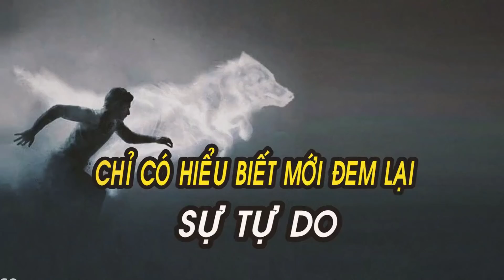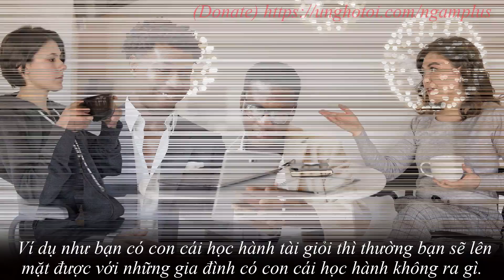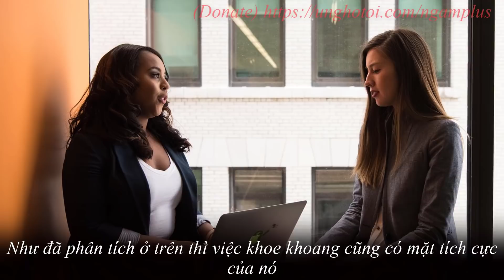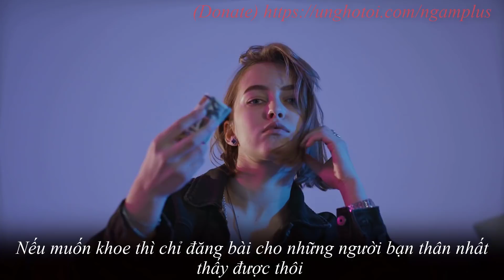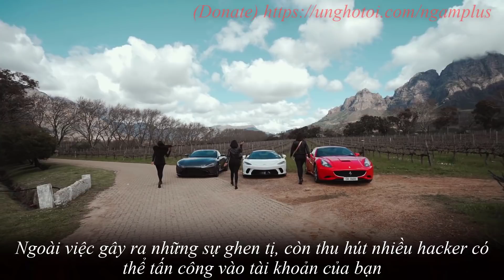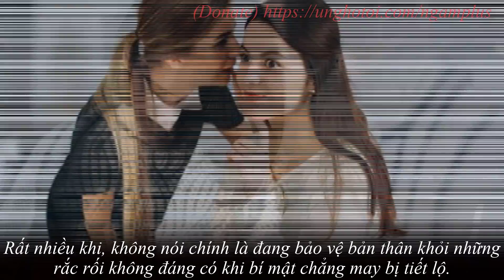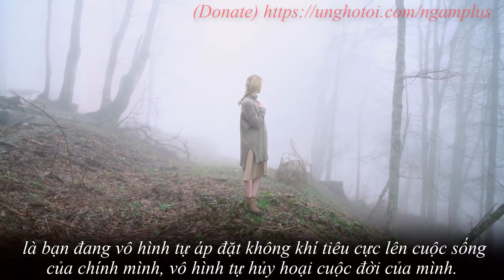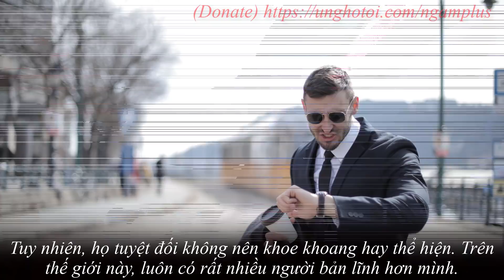Càng khoe khoang thứ gì, CÀNG DỄ MẤT đi thứ đó | 4 Điều kẻ trí tuệ KHÔNG TREO CỬA MIỆNG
Bốn thứ dưới đây, đừng dễ dàng nói ra với người khác, càng khoe ra, càng dễ mất đi.